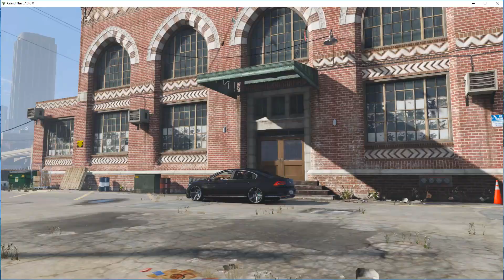GTA V | PREPARANDO PARA ASSALTAR A JOALHERIA. EP 7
DISCÓRDIA

Ajude o Canal com sua Doação